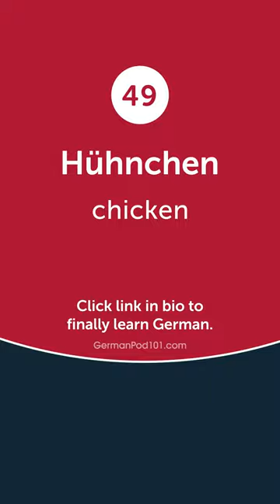Chicken: in German 🇩🇪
How good is your German? Click here to test your German right now and know your real level!